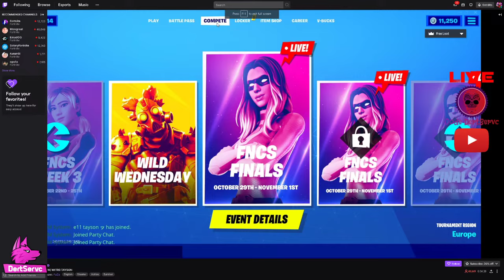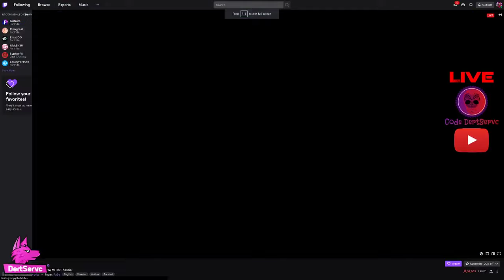FNCS FINAL VIEWING PARTY | Mongraal, Mitro, Benjyfishy, MrSavage, LeTsHe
Welcome to Fortnite. Thanks for been here & watching together! Viewing party Fortnite tournaments. Remember to use creator code DertServc in the item shop. Peace, chill, YOLO!

*Donations help support DertServc & this channel but are NOT required or even expected.